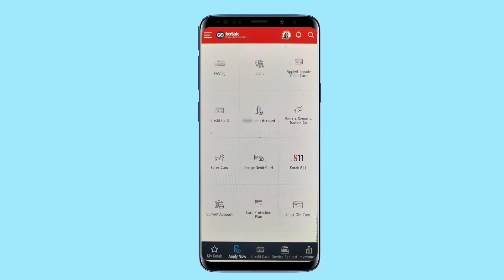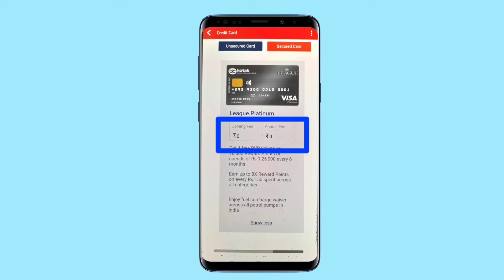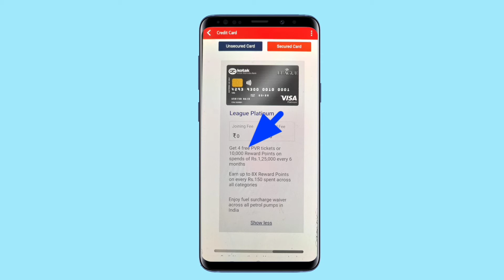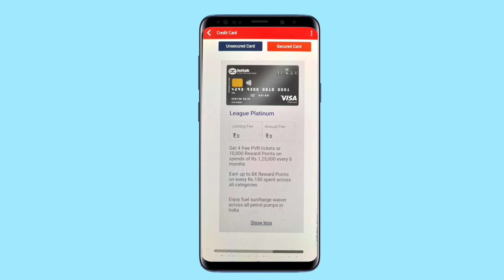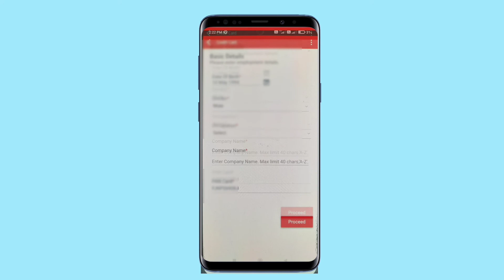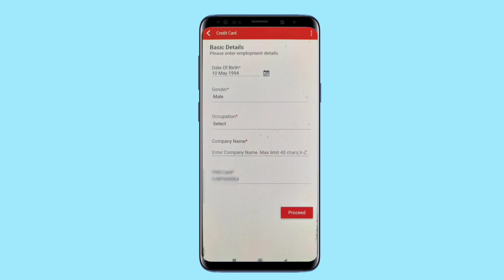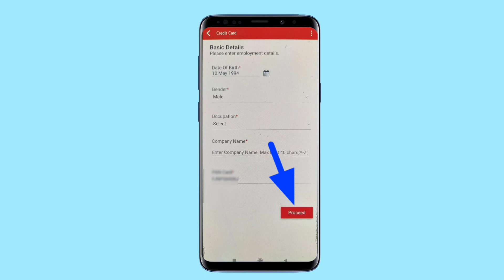How to Apply for a Kotak Credit Card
01.] How to Apply for a Kotak Credit Card
02.] kotak pre approved credit card apply
03.] kotak credit card apply
04.] how to apply kotak credit card

ABOUT THIS VIDEO👇
In this video, we'll show you how to apply for a Kotak credit card. This card is perfect for people who want to get a fresh start and build a credit history.

If you're looking for a way to improve your credit score, then a Kotak credit card is a great option! We'll walk you through the application process and explain all the important details. After watching this video, you'll be ready to apply for your Kotak credit card!

\how to apply kotak credit card || how to get credit card from kotak mahindra bank

Also, I have not said anything in the video which is against Axis Bank.  This video does not constitute financial advice or an endorsement of any particular product or service.  Viewers are encouraged to conduct their own research and seek professional advice before making any financial decisions.